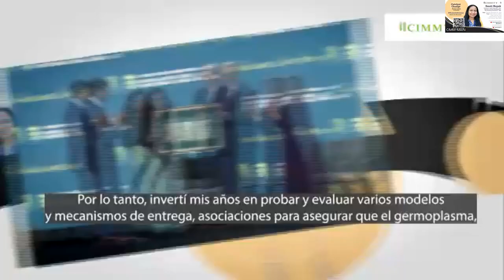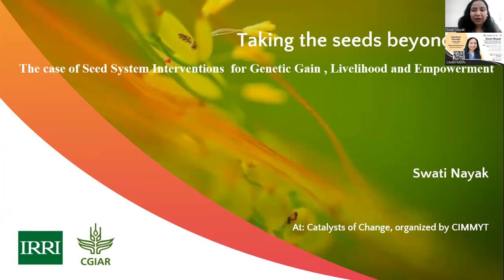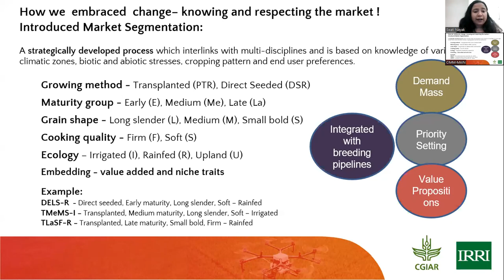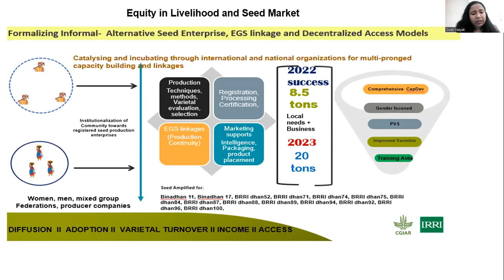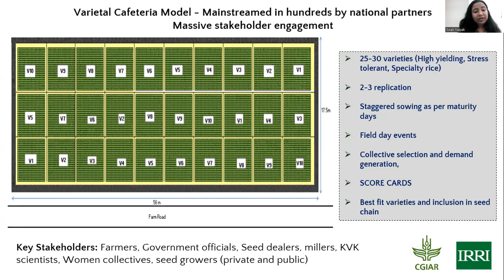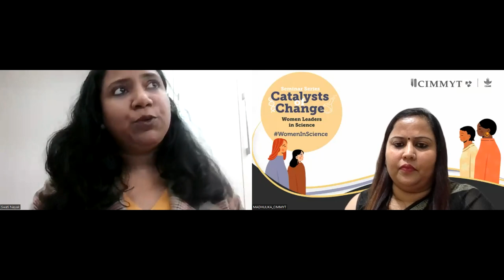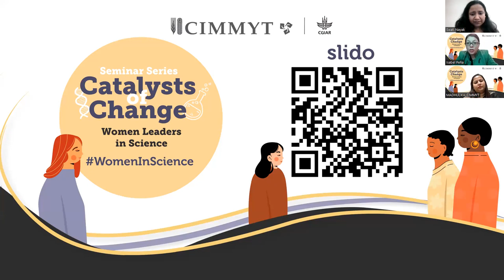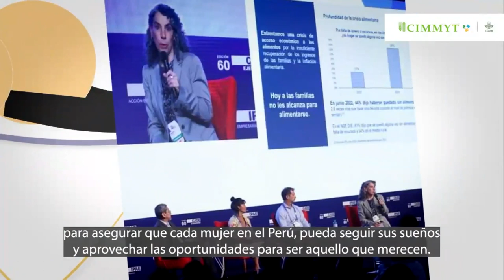French translation: Catalysts of Change: Women Leaders in Science – Swati Nayak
This is our latest episode from the series Catalysts of Change, from Tuesday November 21, 2023.
Presenting Swati Nayak.

Swati Nayak is Scientist and South Asia Lead, Seed Systems, with the CGIAR International Rice Research Institute (IRRI). She holds the prestigious title of the 2023 Borlaug Field Award recipient from the World Food Prize Foundation. She also serves as the cereal seed system work package lead in CGIAR Global initiative SeedEqual.